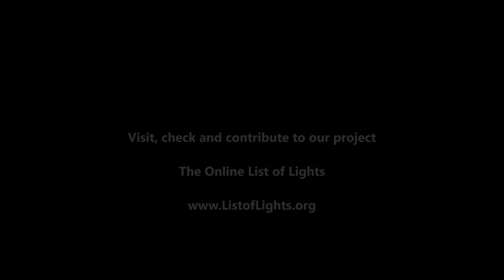Beacon spotting Greece / Peloponnes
Nature and beacons on the east part of the Peloponnes in Greece
To enjoy the landscape of Greece
Greece September 2020